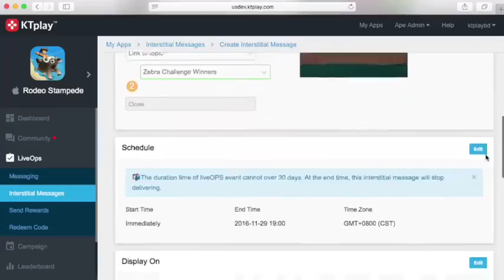Targeting & Segmentation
Design and deliver a powerful full-screen interstitial notification with total freedom. Drive users to a specific discussion topic, an external URL, or right back into the app experience via deeplinks to maximize engagement and monetization opportunities.